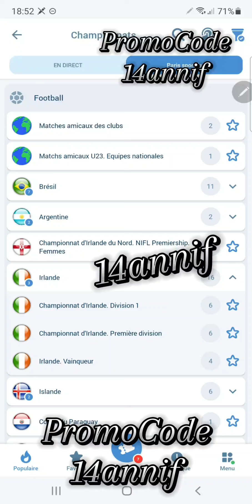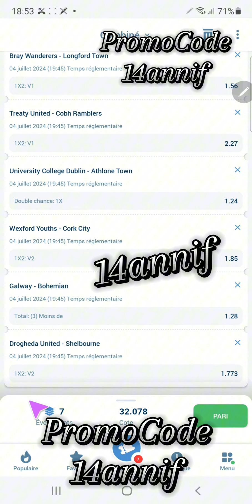🔇Pronostics Nocturne N°1 du 04_07 au 05_07. Pronostics Football ⚽⚽⚽Pronostics Football ⚽⚽Pronos Foot